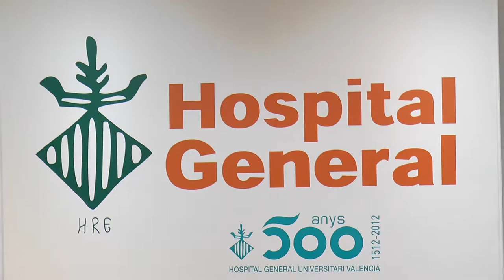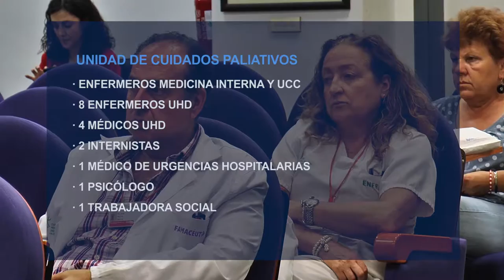Unidad de Cuidados Paliativos en el HGUV | Cecova TV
El departamento de salud Valencia-Hospital General ha presentado la Unidad de Cuidados Paliativos. Hasta ahora, los cuidados paliativos se ofrecían a los pacientes ingresados en diferentes servicios del hospital o en su domicilio (UHD) y el objetivo de poner en marcha esta unidad ha sido optimizar tanto la continuidad asistencial como los recursos para ofrecer una atención de mayor calidad.